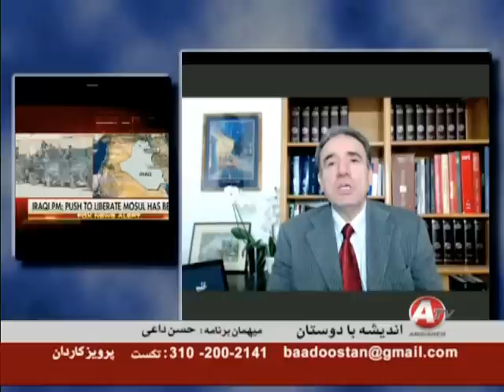Hassan Daiee, حسن داعي « انتخابات آمريکا ـ حاج سعيد طوسي » ـ پرويز کاردان ؛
IRAN, US ELECTION, HASSAN DAIEE, PARVIZ KARDAN, ANDISHEH TV, BA DOOSTAN, POLITIC, IRANIAN GOVERNMENT, POLITICAL GROUPS, IRANIAN PEOPLE, RADICAL GROUPS, RELIGIOUS GROUPS, HUMAN RIGHTS, CIVILIAN RIGHTS, CIVILIAN MOVEMENTS, CIVILIAN ACTIVITIES,